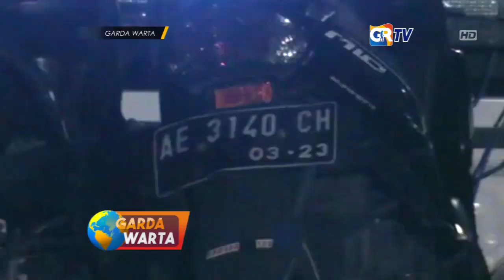MADIUN - Sebuah Minibus Oleng dan Menabrak Dua Warung Kaki Lima, Satu Orang Luka Luka